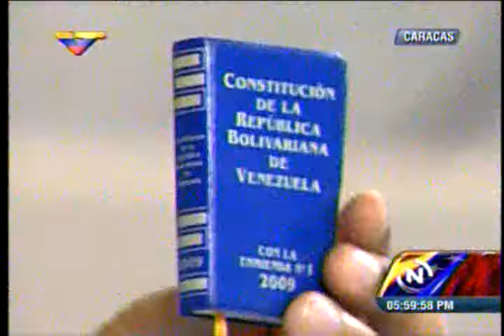El presidente Maduro anuncia la promulgación de 28 leyes habilitantes